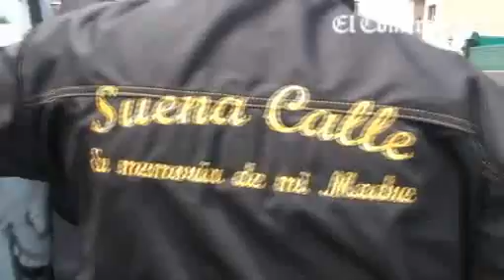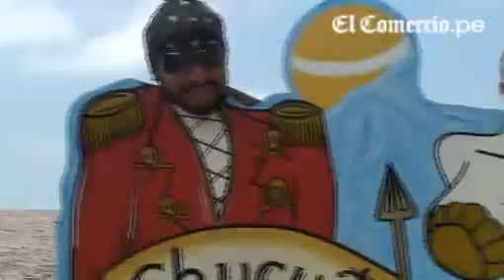Barrio Calavera presentó su primer disco